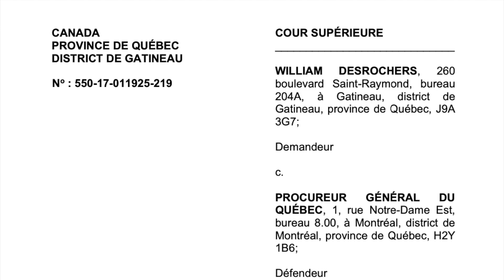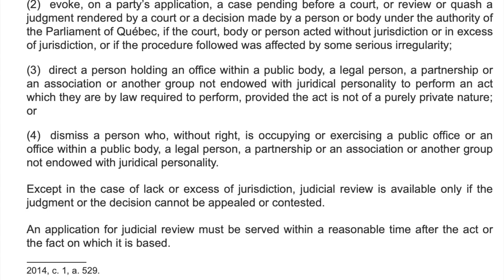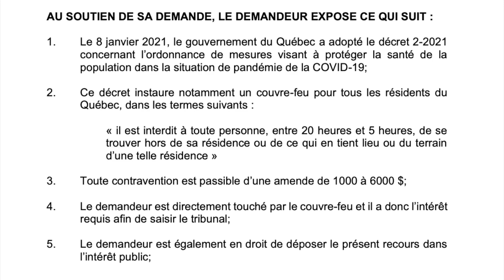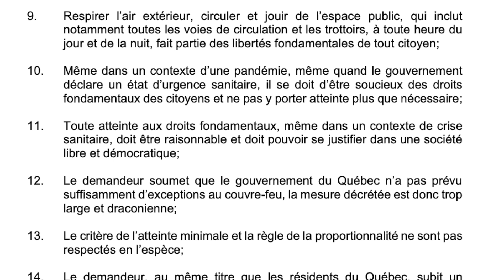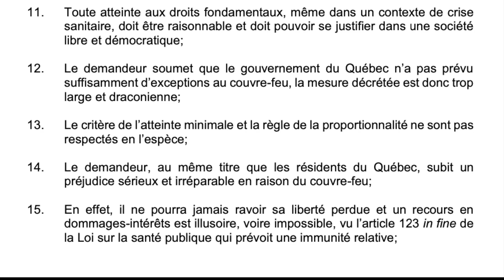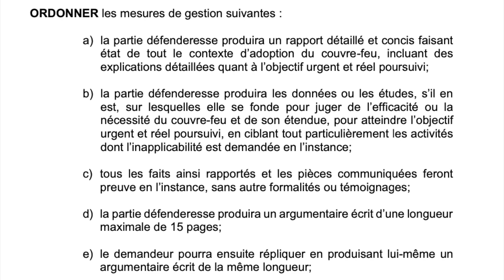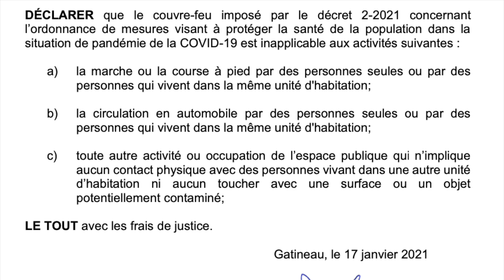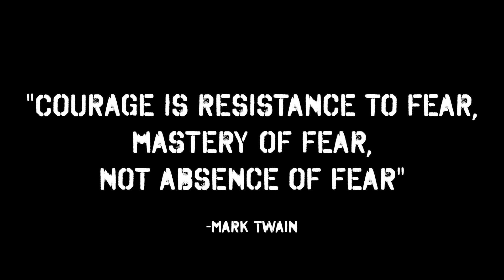Quebec Government SUED Over Covid Curfew! Viva Frei Vlawg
Someone has finally done it. A Quebec lawyer is suing François Legault's government for the Covid curfew. It's a good read. Here is the breakdown.